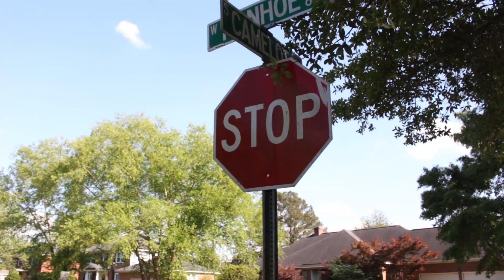Lemonopoly: An Econ Skit by Matthew Floyd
A short film about bikes, fruit, and unregulated Capitalism.